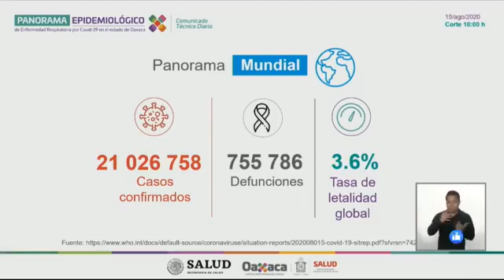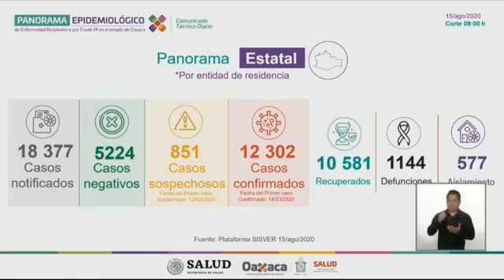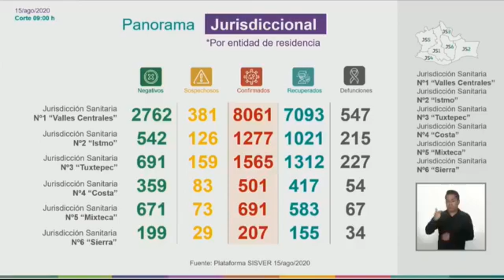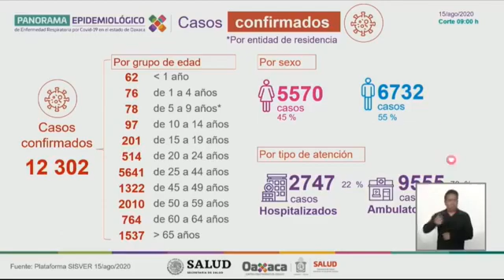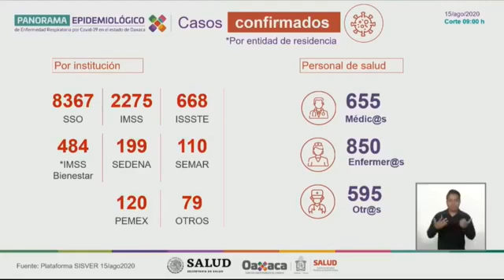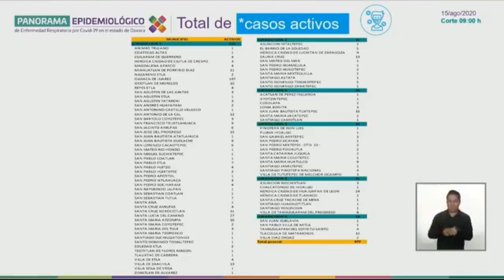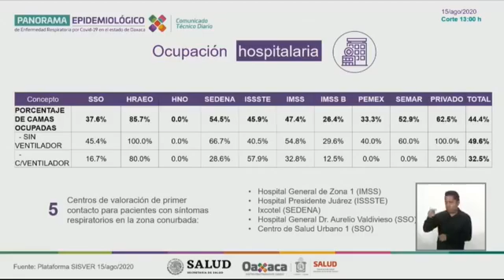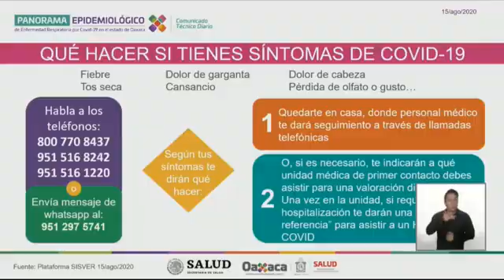Informe de la Secretaría de Salud entorno a la pandemia por COVID-19 | 15 de Agosto.